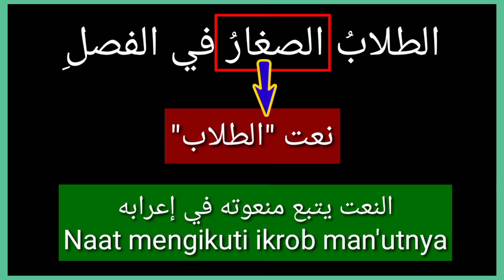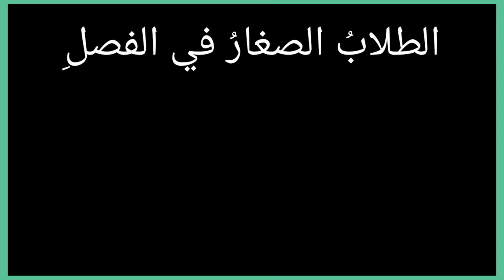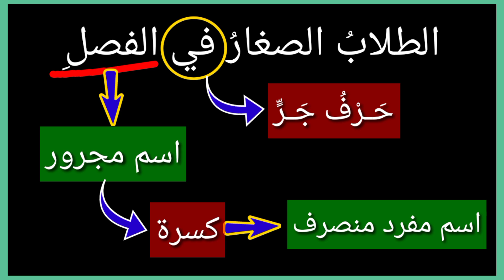Part 5 Latihan Ikrob Kitab Kuning Tanpa Baris Sampai Mahir I SIMPEL MUDAH dan PRAKTIS